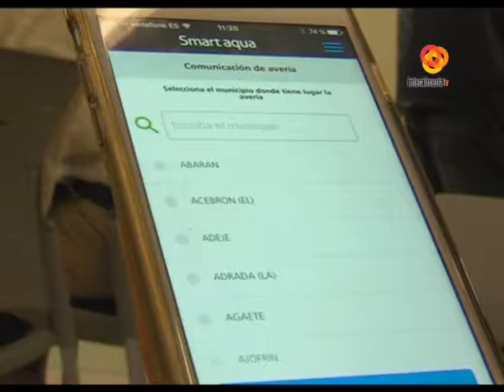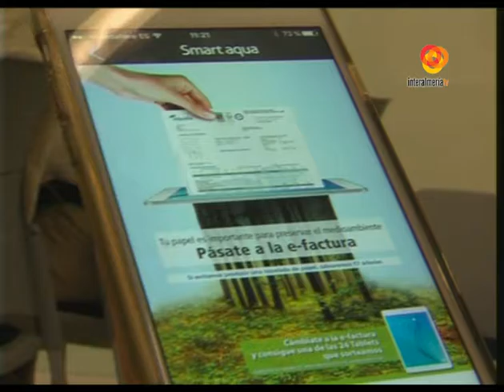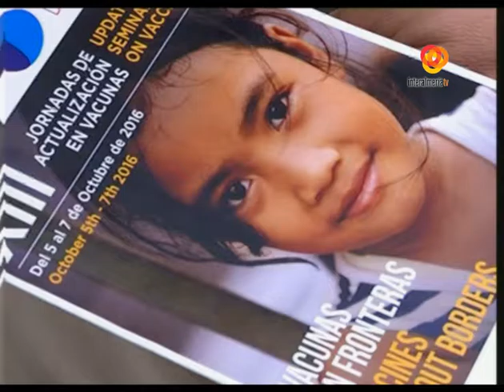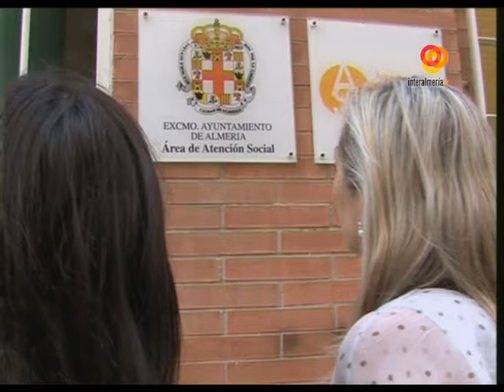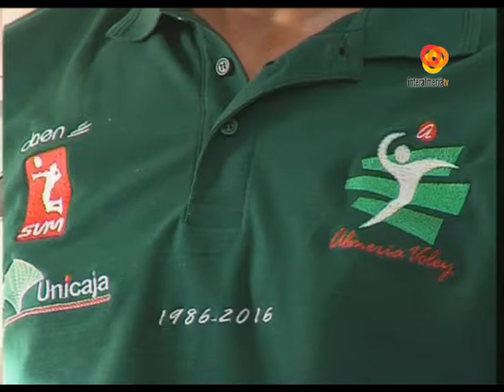Informativo Noche de Interalmeriatv del 06 10 2016